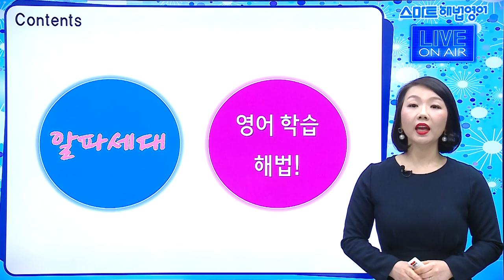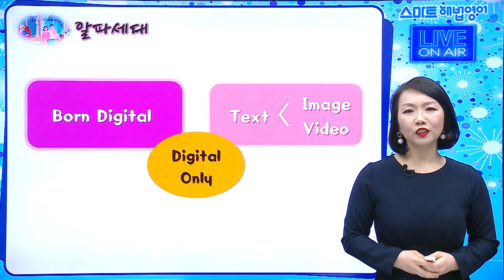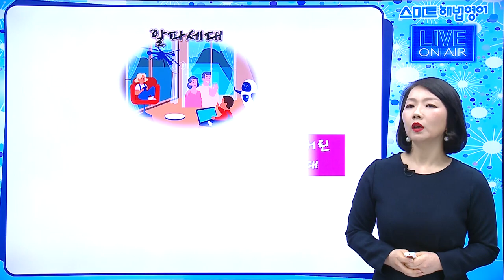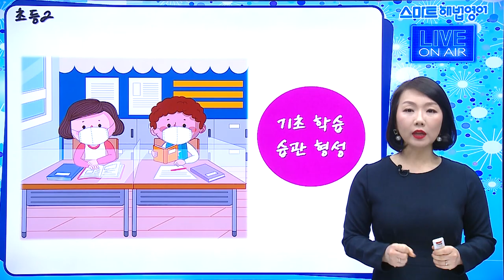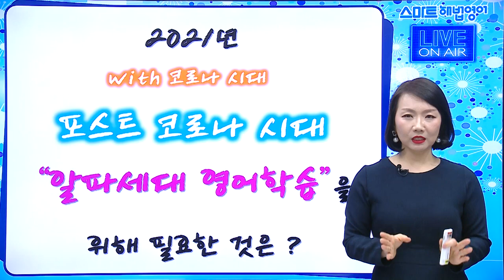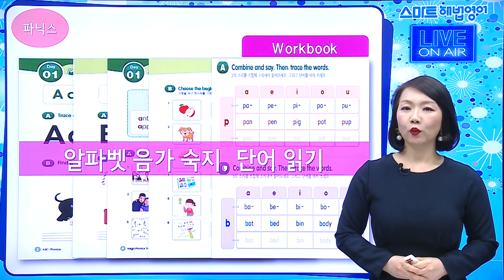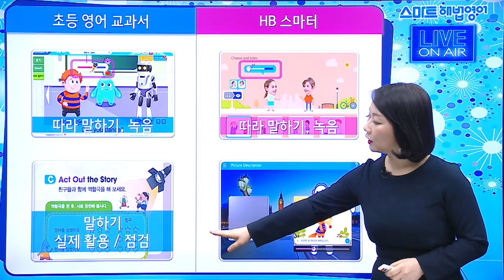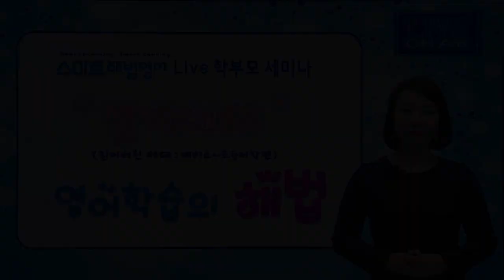스마트해법영어 1월 온라인 라이브 학부모 세미나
책보다는 영상을 찾는 우리 아이,
스마트 기기에 익숙한 우리 아이,
코로나로 인한 학습공백이 걱정되는 우리 아이.

스마트 해법영어에서
예비초~초등학교 저학년
'알파세대' 아이들을 위한
영어 학습 해법을 알려드립니다.

​스마트한 시대, 스마트한 영어!
알파세대를 위한 영어학습도
스마트해법영어와 함께 해보세요.